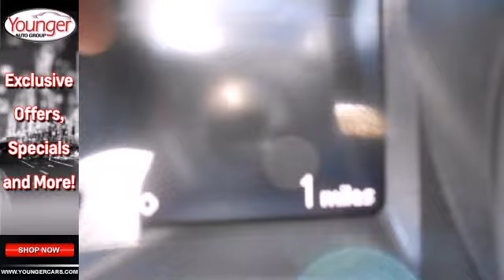2014 Toyota Corolla Frederick-MD Hagerstown, MD V1781700 - SOLD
Year: 2014
Make: Toyota
Model: Corolla
Trim: Base
Engine: 4 Cyl. 1.8 L
Stock #: V1781700
Price excludes $200 Documentary Fee (not required by law). Your only additional costs are sales tax, processing fee, and MVA tag and title fees for the state in which the vehicle will be registered. While every reasonable effort is made to ensure the accuracy of this data, we are not responsible for any errors or omissions contained in these pages. College grad and Military rebates are not included. Contact dealer for eligibility.

Address:
1945 Dual Highway
Frederick-MD Hagerstown, MD 21740